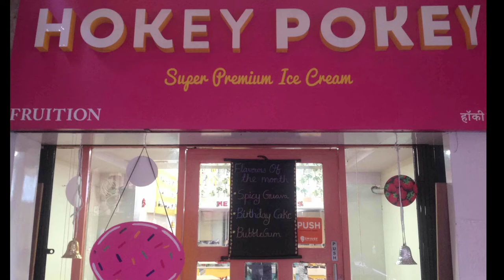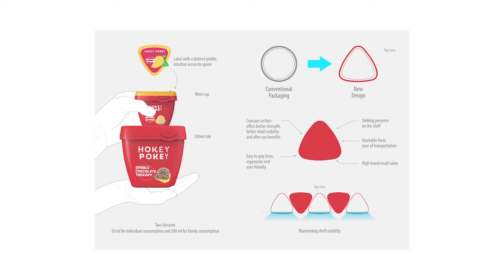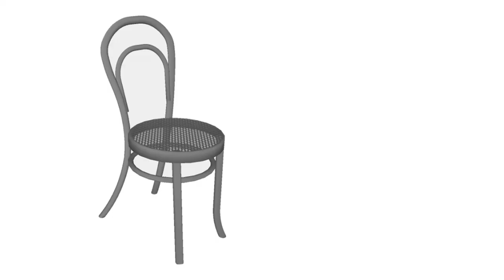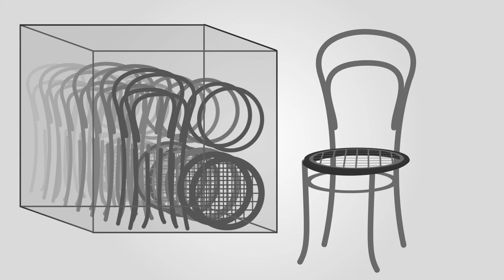Pushing the boundaries of mass production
Lecture 28 : Pushing the boundaries of mass production